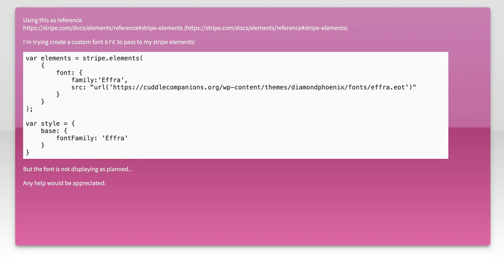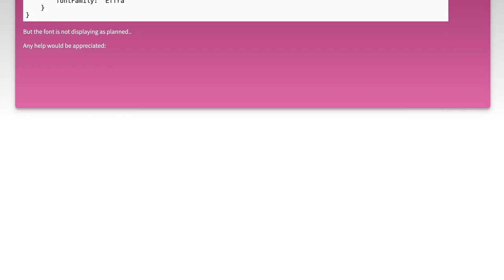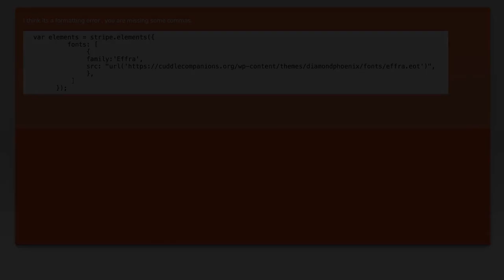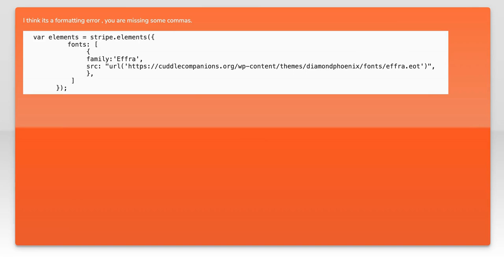Custom font src with Stripe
javascript: Custom font src with Stripe

Related to: javascript, css, stripe-payments